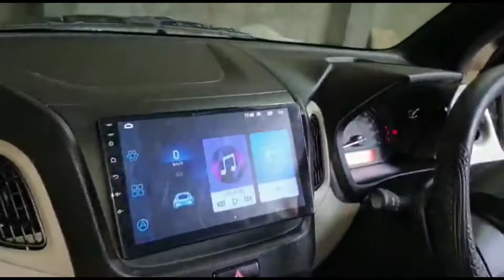Most Exclusive Accessories done In Wagon R @RoyalCarCare 9795312345☝️☝️Best quality😱😱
Most Exclusive Accessories done In Wagon R ‎@Royal Car Care Varanasi  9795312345☝️☝️Best quality😱😱